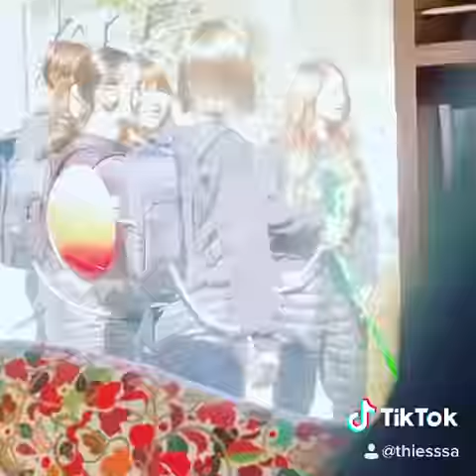Japanese TV show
Famous Japanese comedians